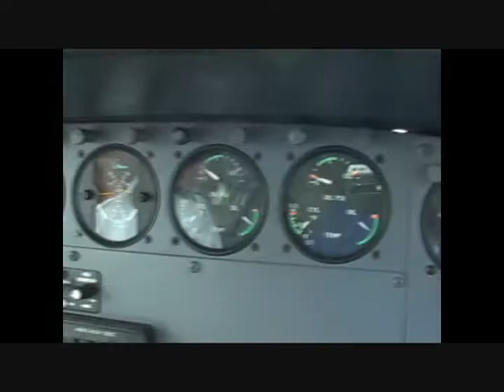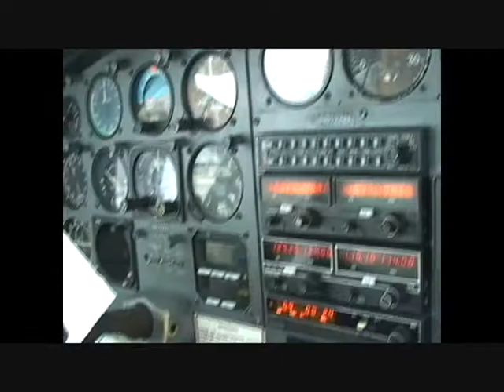Plane Ride YouTube Version.wmv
Plane Ride to Puerto Rico